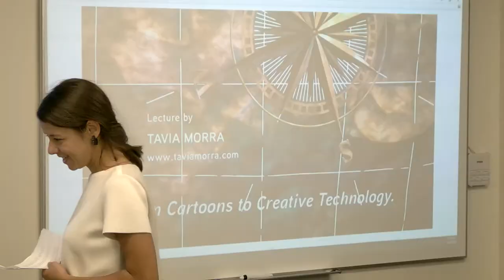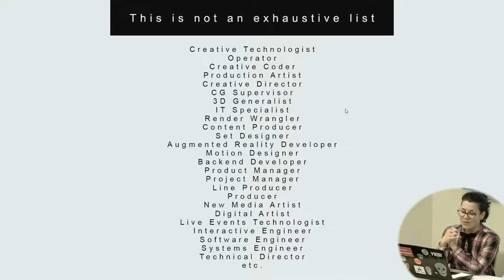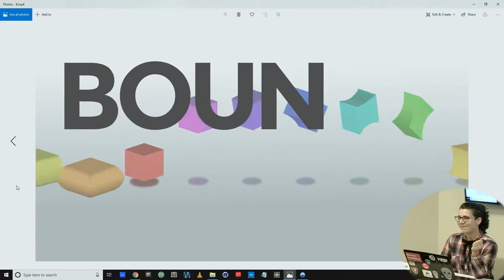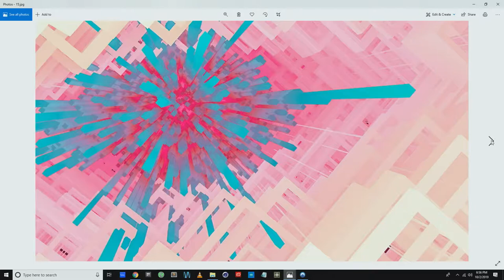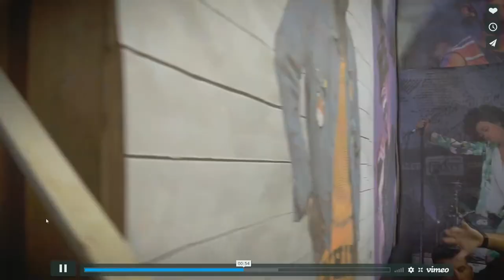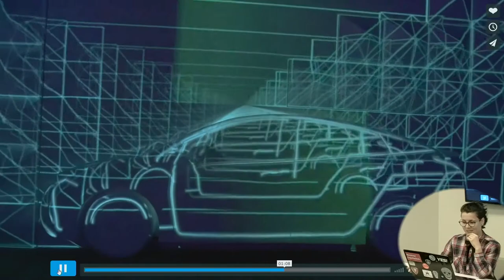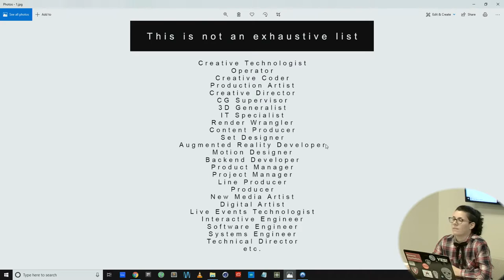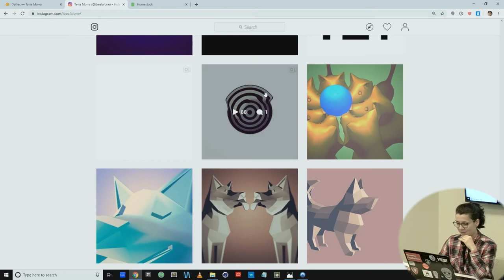Tavia Morra: From Cartoons to Creative Technology -Applied Computer Science Fall 2019 Lecture Series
Tavia Morra is an American multi-disciplinary artist and engineer. As an illustrator, animator, art director, narrative designer, photographer, performer, and developer she explores the depths of many mediums. Often spotted charting trends across disciplines, she develops creative and technical language to glue the conceptual to the actualization of the experiential art, video, image, and choreography. Using color, composition, texture, lighting, movement, and humor she doles out mystique and sparkle on the world.